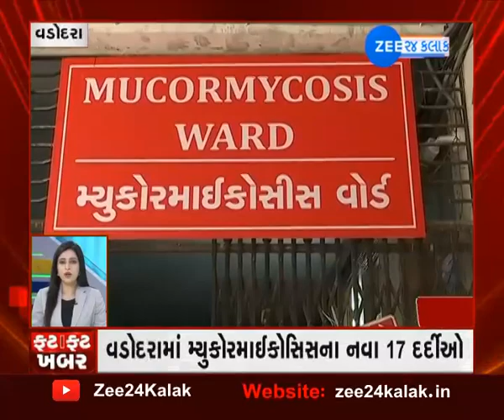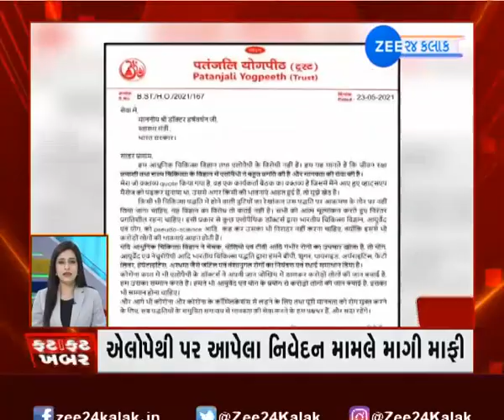Fatafat Khabar | Speed News | Super Fast News | ફટાફટ ખબર | Gujarati News Live Updates Today